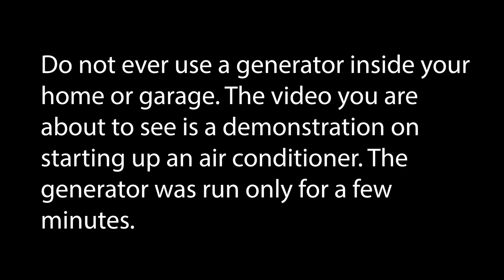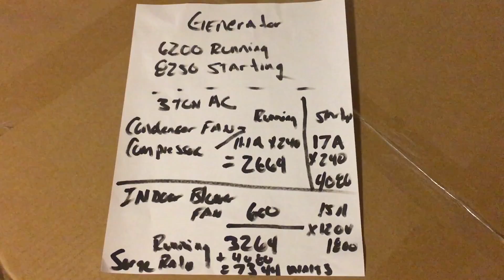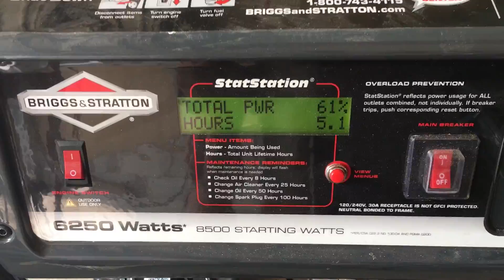How to run central ac running on portable generator during an emergency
In this video I show how to run a 3 ton central air conditioner on a briggs and stratton portable generator. The key is to use a soft start on the central ac